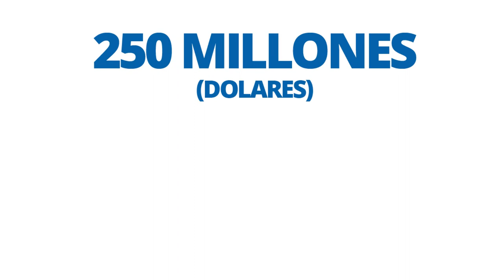Palabréamelo cap. 13 | ¿Qué es la Subdirección de Acuerdos y Convenios?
Bienvenidos al capítulo 13 de Palabréamelo el espacio que te cuenta lo que hacemos en la Federación Nacional de Departamentos . Hoy la santandereana Michelle Figueroa, quien dirige la Subdirección de Acuerdos y Convenios, nos cuenta sobre esta dependecia encargada de liderar el Programa Anticontrabando

¿Sabías qué el Acuerdo de Cooperación de Inversión Philip Morris International le dio vida al Programa Anticontrabando?

Conoce más sobre esta gestión aquí 👆